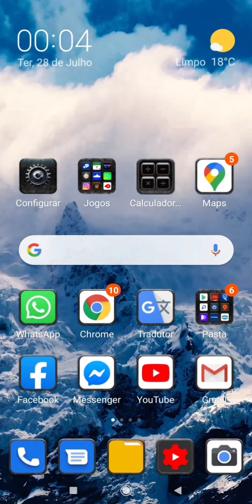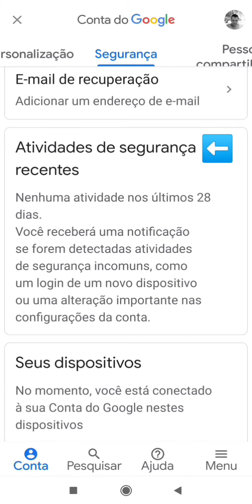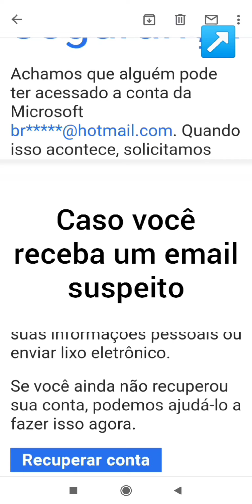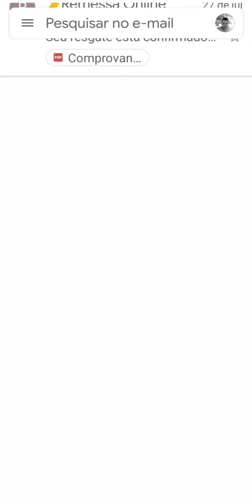Como saber se a sua conta google foi invadida 2020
Neste vídeo explico como saber se a sua conta do Google, Gmail ou Youtube foram invadidas